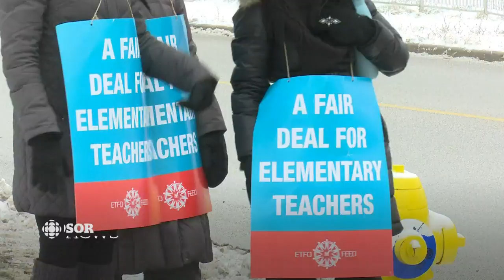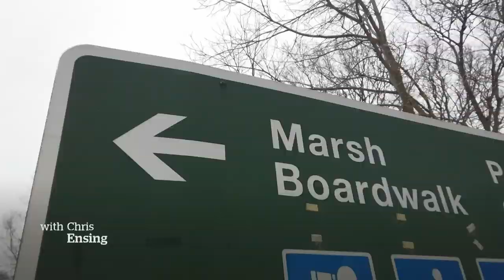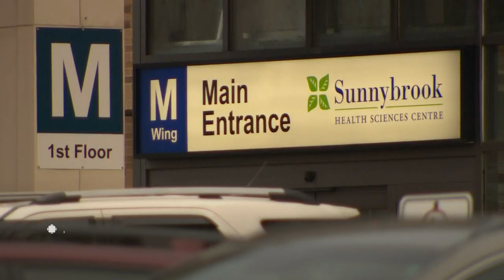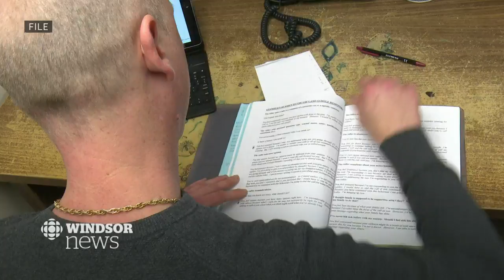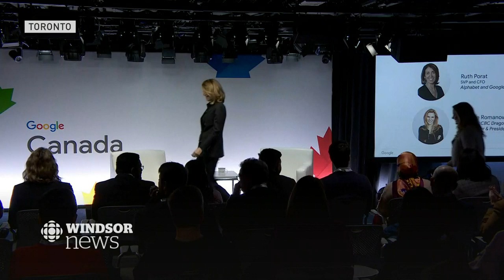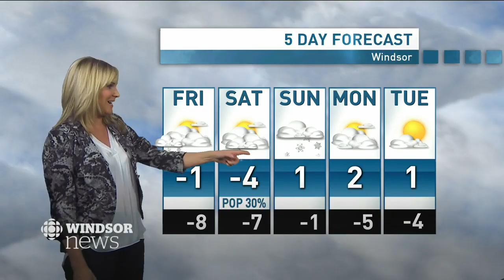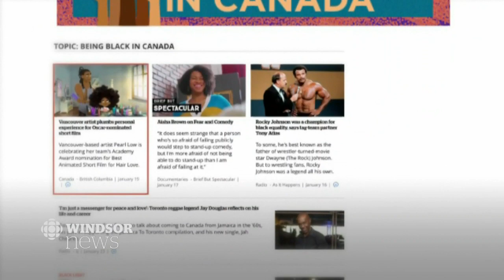CBC Windsor News at 6 for Feb. 6, 2020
WATCH LIVE: Classes cancelled for almost one million students across Ontario; Point Pelee skeletal remains suspected to be human, say OPP; Windsor Regional has tested 'handful' of people for coronavirus